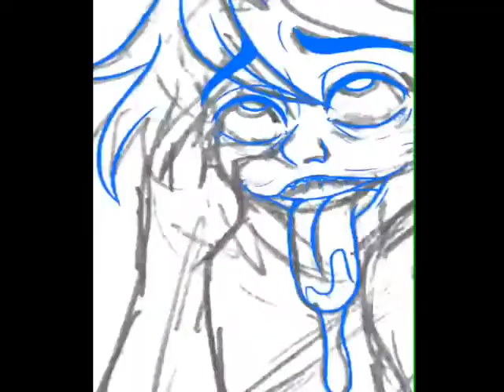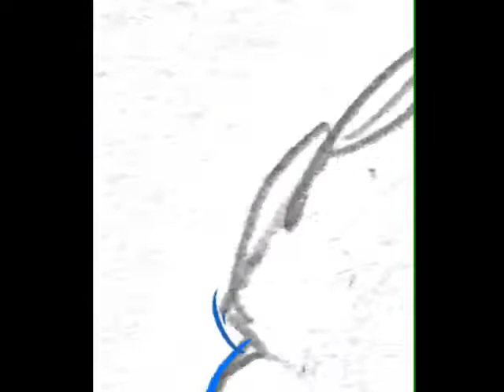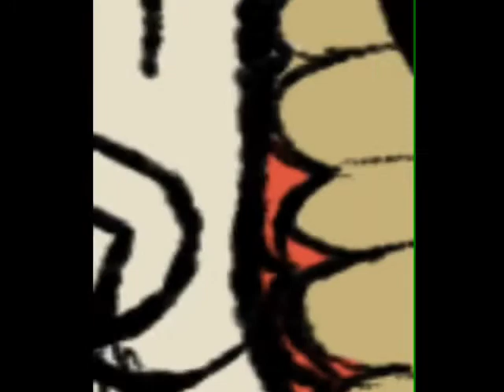Spider Legs - Speedpaint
Gore warning!!